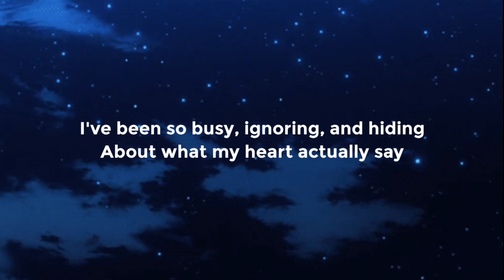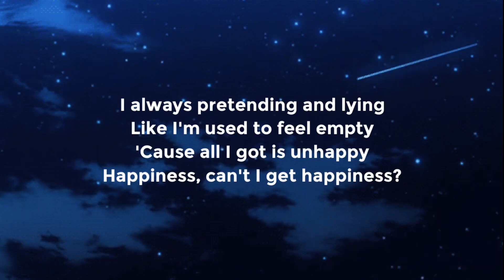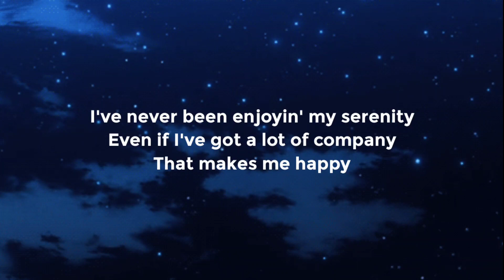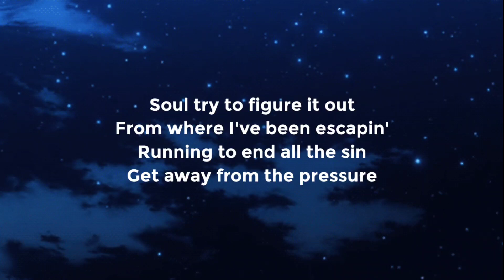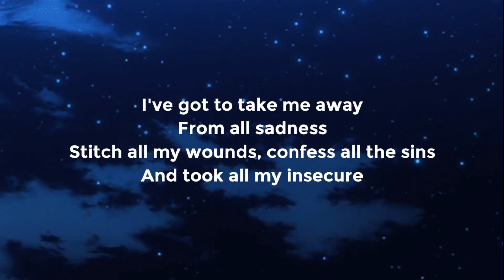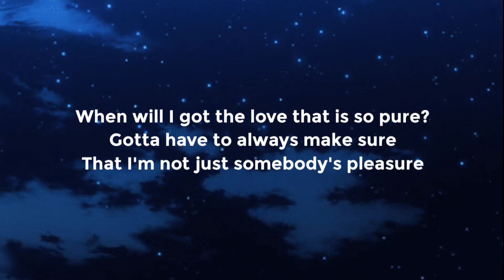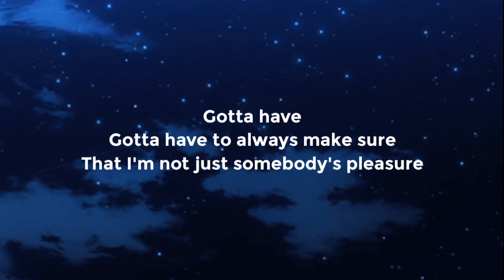Aziz Hedra - Somebody's Pleasure (Lyrics)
Lyrics:
VERSE 1 :
i've been too busy
ignoring and hiding
about what my heart actually say
stay awake
while i’m drowning on my thoughts
sometimes a happiness is just a happiness

PRE CHORUS 1 :
i never been enjoy my serenity
even if i've got a lot of company

and i don't even feel my own pain
whatever when the storms pouring rain
feels like a wind

CHORUS 1 :
soul try to figure it out
from where i've been escapin’
running to end all the sin
get away from the pressure

wondering to got a love
that is so pure…
gotta have to always make sure
that i'm not just somebody's pleasure

VERSE 2 :
I always pretending
and lying
I got used to feel empty
Cause all I got is unhappy
Happiness, can’t I get happiness?

BRIDGE/INTERLUDE :
it was in a blink of an eye,
find a way how to say goodbye

AFTER REFF:
i've got to take me away
from all sadness
stitch all my wounds
confess all the sins

and took all my insecure
when will i got the love